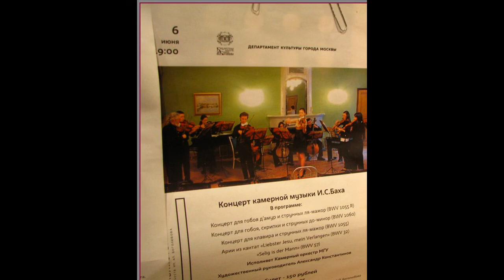Johann Sebastian Bach, BWV 1055R, BWV 1060, BWV 1055, BWV 32.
Concertos For Oboe & Oboe D'Amore.Closure of the forty-ninth season. Chamber orchestra of the Moscow State University.
0:00:00
0:05:16
0:11:34
0:16:37
0:24:17
0:41:56
0:46:46   Concerto for oboe, violin, strings and basso continuo in c-minor BWV 1060. Nikolay SHEKO (oboe) Alexander KONSTANTINOV (violin)
00:52:08
Solist: - Nilufar Goibova (soprano)
            - Nikolay Shko (oboe)
Alexander Konstantinov, music director
Live recording by Vladimir Parkhomenko at the concert
 in A.P. Bogoliubov State Library of Arts, Moscow, Juny o6 2017